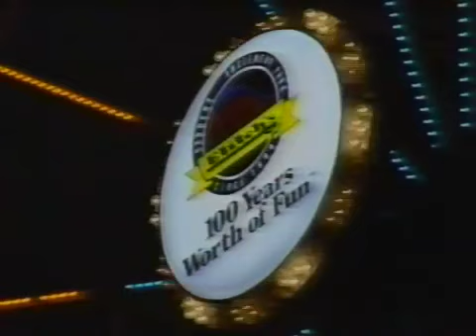Fun Keeps Coming Your Way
Historic Clip of the Old Elitch Gardens